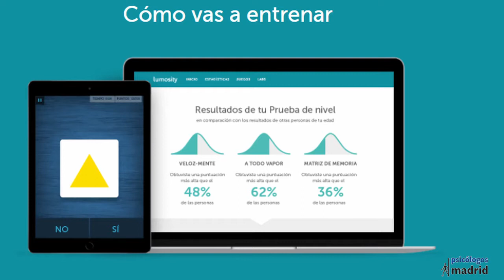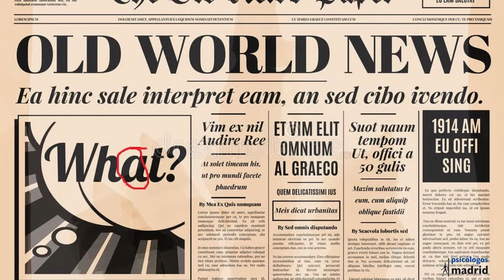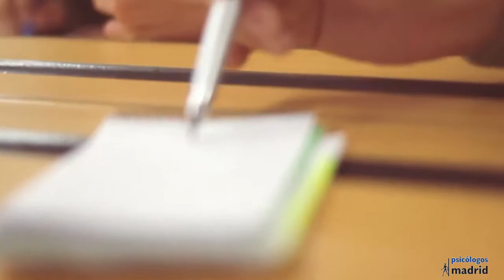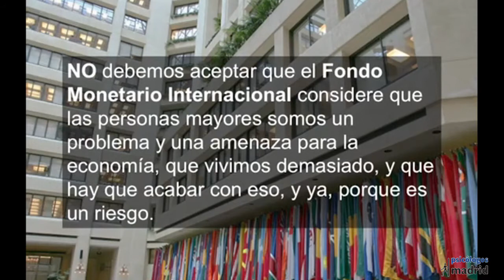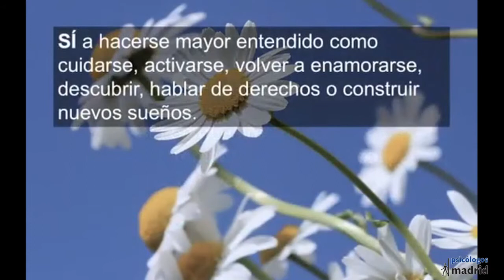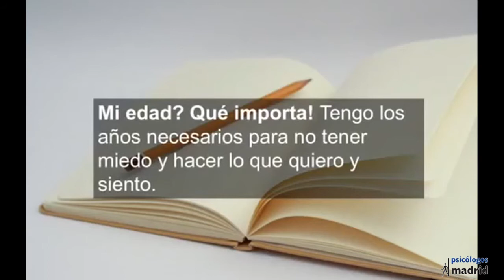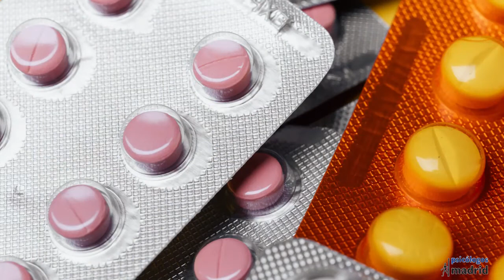Semana para los mayores Pozuelo 2020: El envejecimiento activo y la alianza intergeneracional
Con motivo de la celebración de la Semana para los Mayores de Pozuelo se publican vídeos dirigidos a fomentar un envejecimiento activo y saludable de las personas mayores del municipio. En este vídeo, a cargo de, Montserrat Cabello se fomenta el envejecimiento activo para intentar aumentar la probabilidad de envejecer mejor.